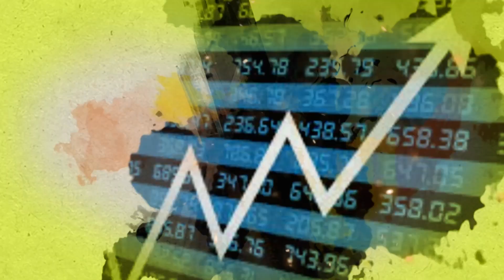भारतातले Cotton Production मध्ये पुन्हा घटीचा CAI चा अंदाज | Cotton Production in India | ॲग्रोवन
देशातले कापसाचे_रेट सध्या दबावात असले तरी कॉटन_असोसिएशन_ऑफ_इंडिया संस्थेने उत्पादन अंदाजात पुन्हा घट केलीय. याचा कापूस बाजारासाठीचा अर्थ समजून घेऊ, पाहा आजच्या मार्केट बुलेटिनमधून.
Watch today’s market_bulletin to know what will be the impact of the reduced cottonproduction estimates by Cotton_Association_of_India or CAI. The cottonmarket rates saw a correction in the last two to three days.

आमच्याशी जोडून राहण्यासाठी भेट द्या